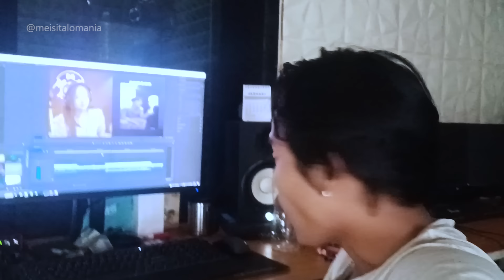TANGAN MBAKNYA NAKAL || Meireaction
Holla genks,

Makasih ya buat kalian yang udah setia nungguin video-video aku dan selalu support aku. Love you meiniacku semua.

Oh ya kalo kalian punya video lucu/horor lainnya bisa kirim ke email aku

DOP : @Syahninda
Kamera : @Syahninda
Editor : @Sastro djojo
Follow instagram aku ya genks !